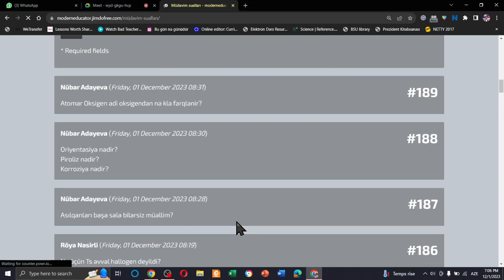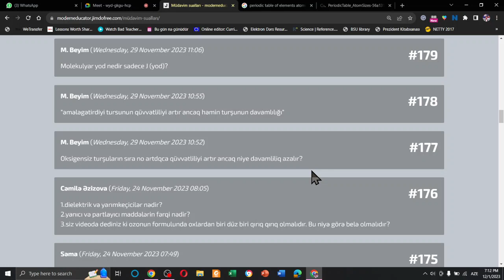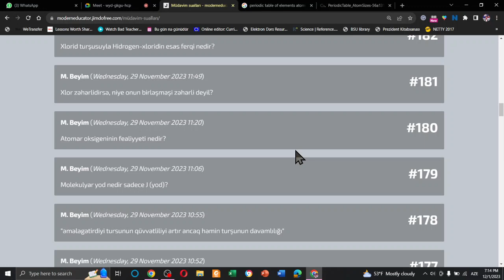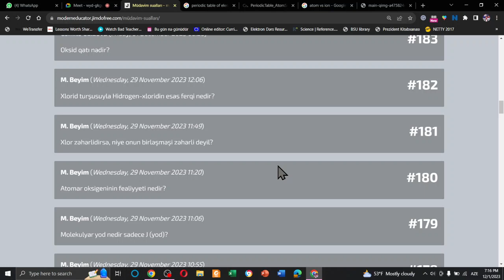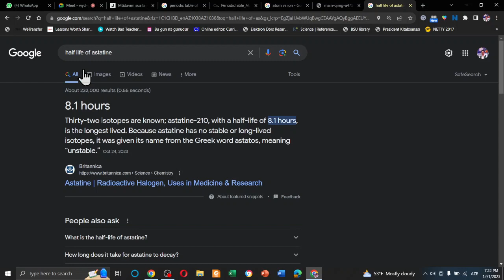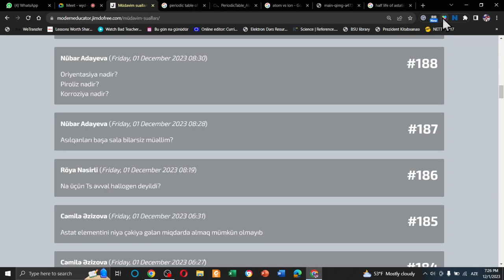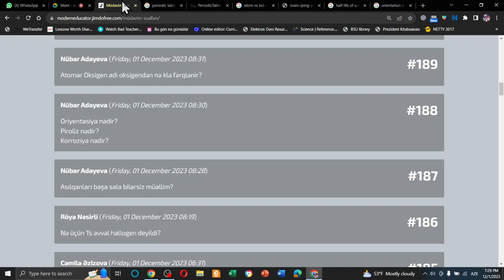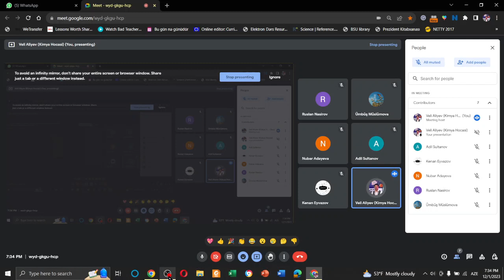Sürətli Kimya Kursundan bir dərs